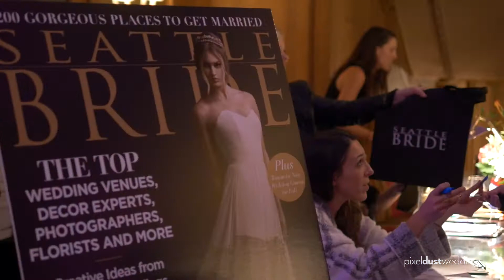Seattle Bride Magazine's Urban Unveiled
The annual Urban Unveiled event, held at the sophisticated and storied Fairmont Olympic Hotel, is more than a wedding show; it is a celebration, a cocktail party for nearly-weds and the regions most creative wedding vendors, ready to make dreams come true. This evening of elegance is a chance for brides and grooms to meet and mingle with the Urban Unveiled partners who can make nuptial visions a reality, while guests enjoy fine wines, nibble on sumptuous cuisine, indulge in to-die-for desserts. The evening ends with an amazing raffle and an awe-inspiring fashion show by the legendary designer Luly Yang.